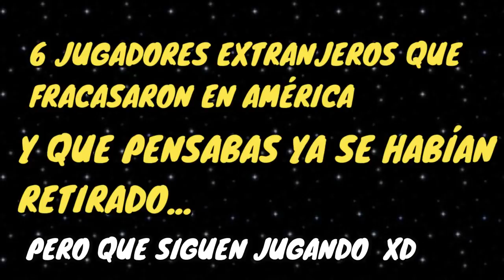6 EX AMERICANISTAS EXTRANJEROS QUE DIERON LÁSTIMA Y QUE SIGUEN JUGANDO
Estos 6 extranjeros americanistas que tuvieron todo para brillar en la Liga MX, inclusive llegaron como refuerzos bomba pero terminaron siendo un completo fraude, aun así, después de tantos años siguen activos pero ya nadie los recuerda.